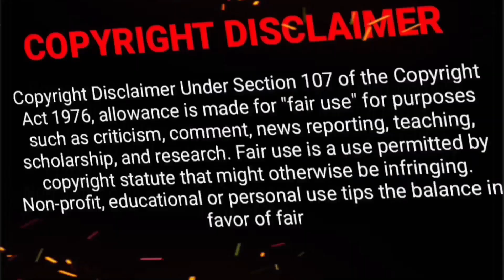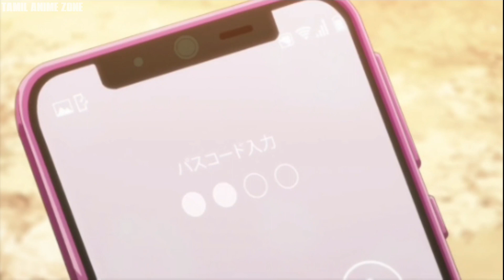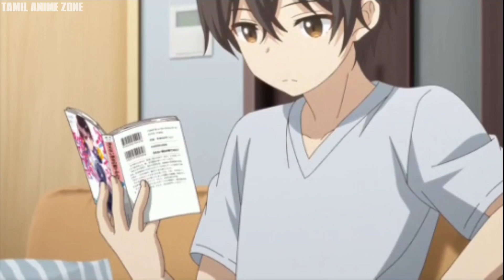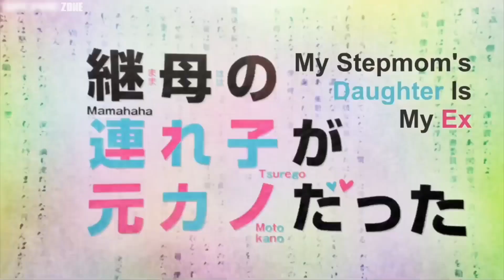My Stepmom's Daughter Is My Ex பகுதி-12 தமிழில் | S1 E12- Explain in Tamil | like - My Ex lover ♥️💕.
My Stepmom's Daughter Is My Ex
anime explain In tamil
Anime tamil
tamil anime
My Stepmom's Daughter Is My Ex in tamil
My Stepmom's Daughter Is My Extamil explanation
My Stepmom's Daughter Is My Ex tamil review
My Stepmom's Daughter Is My Ex anime tamil review
my stepmom's daughter is my ex episode 1-12 in tamil